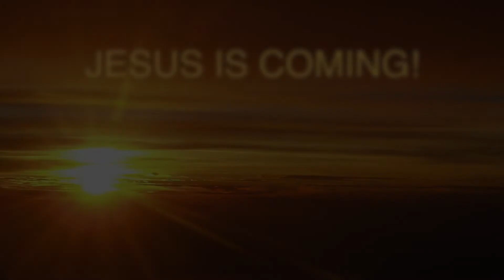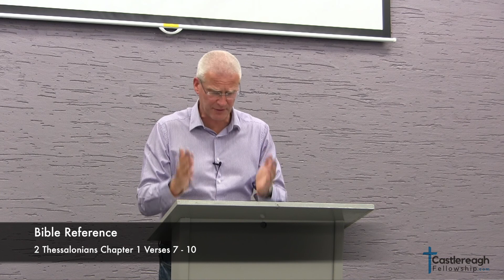Jesus Is Coming - Part 1 Says Who?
This is the first talk in a three part series dealing with the return of Jesus Christ.

In this video Geoff McIlrath explains by what authority Christians claim that Jesus Christ will return.